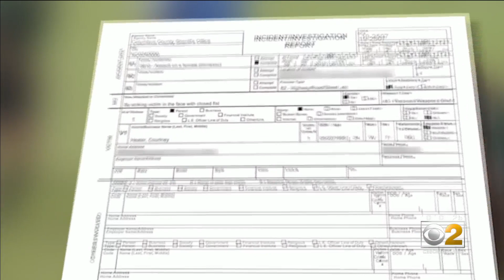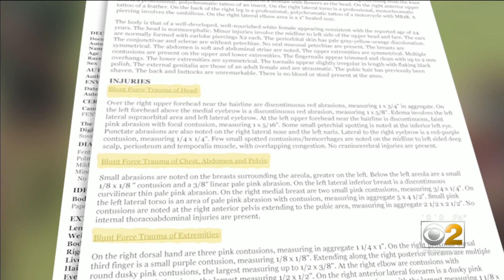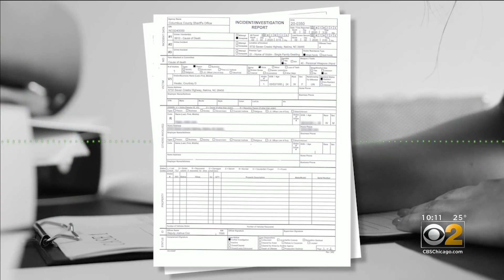A Year After Daughter's Death In North Carolina, Grieving Mom Still Waiting For Answers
A grieving Plainfield mom reached out to CBS 2 a year after her daughter unexpectedly passed away in North Carolina. Debbie Heater has subpoenaed documents, and called local law enforcement in North Carolina, but still can’t get clear answers about how her daughter’s death is being investigated. CBS 2's Tim McNicholas reports.